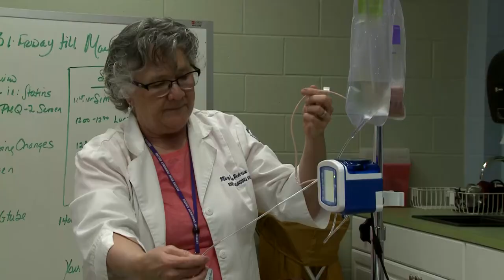Nursing Program at Eastern Maine Community College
Tracy St John shares her experience at Eastern Maine Community College while in the Nursing Program.